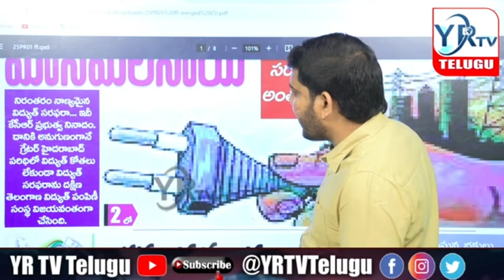Praja Velugu News Paper | Today's Top News Headlines |24-01--2024| YR TV Telugu